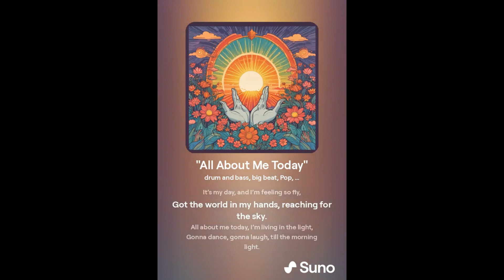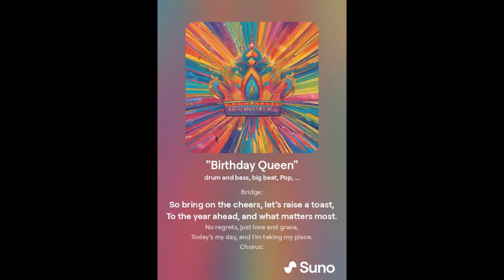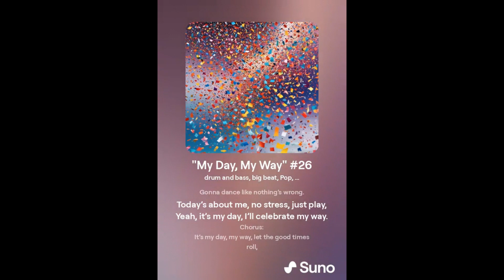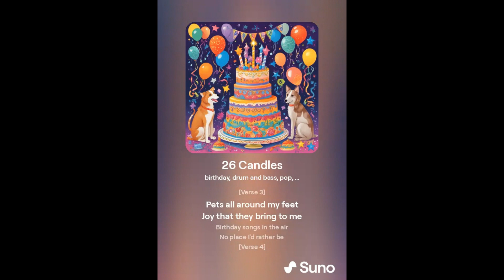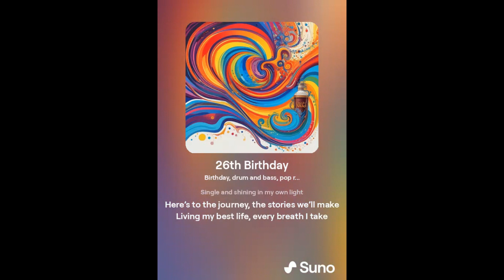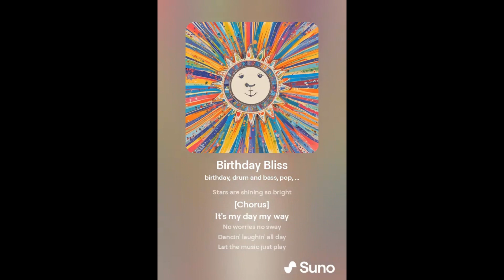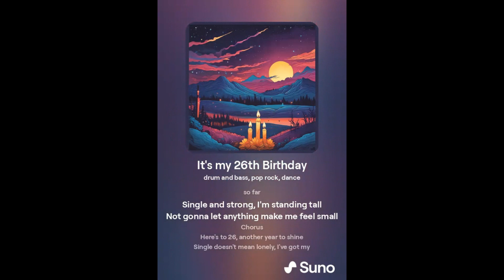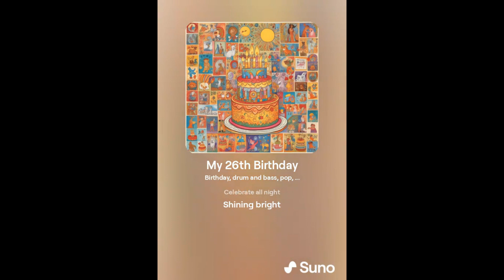26th Birthday Song Play List